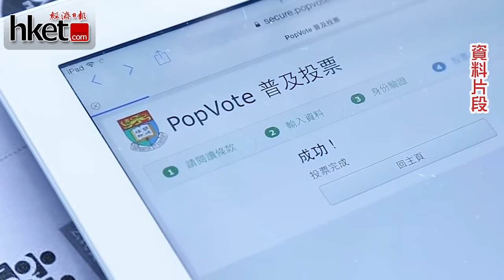政改諮詢報告避談公民提名 蔡子強：免衝突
中文大學政治與行政學系高級講師蔡子強則認為報告內容保守，他不排除. （更多內容﹕